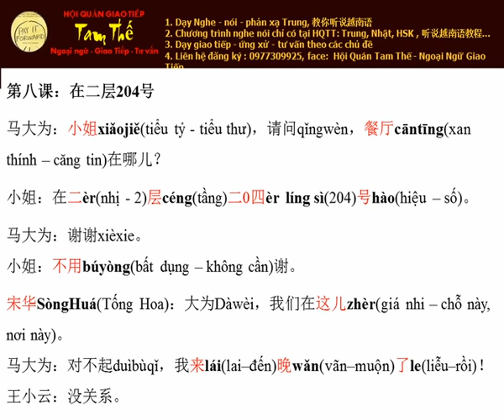Bai 8 Ở số 204 tầng 2 Nghe Noi Tieng Trung Giao Tiep Build Trust I